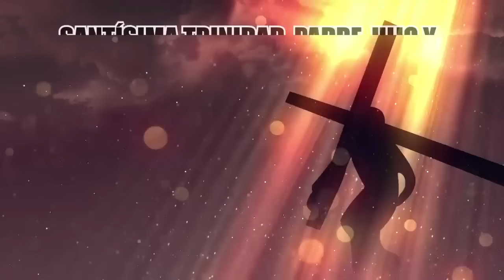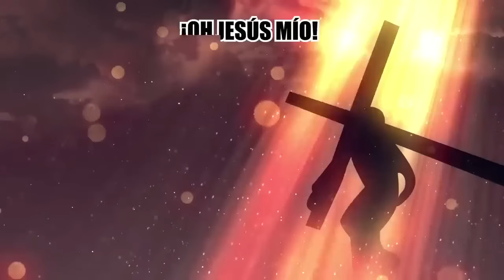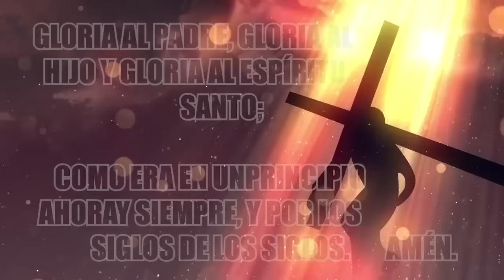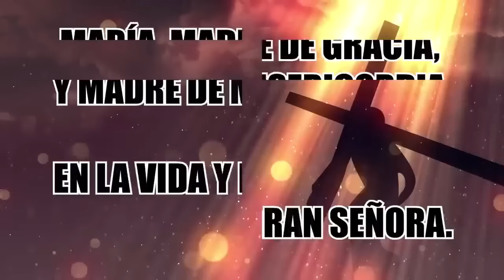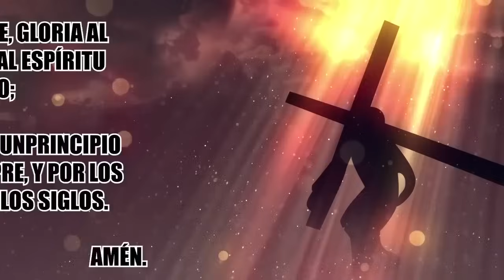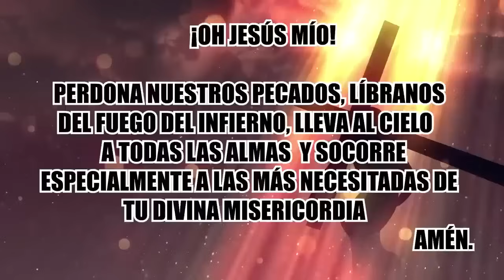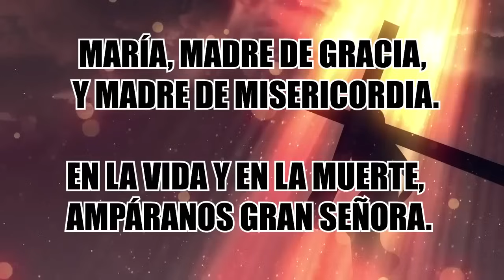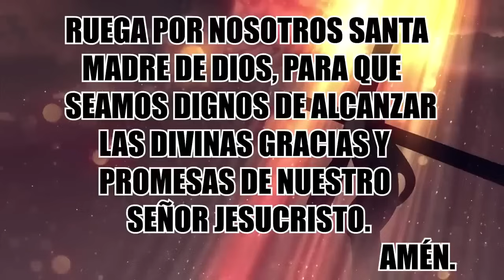SANTO ROSARIO DE HOY JUEVES 18 DE ENERO